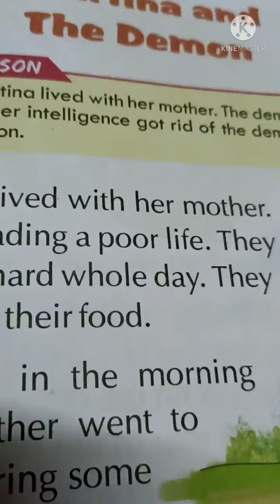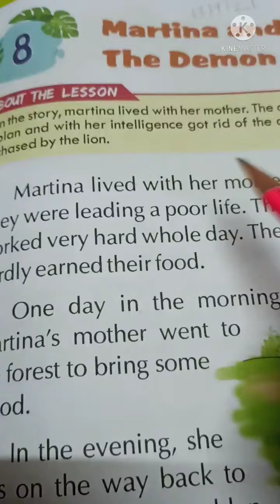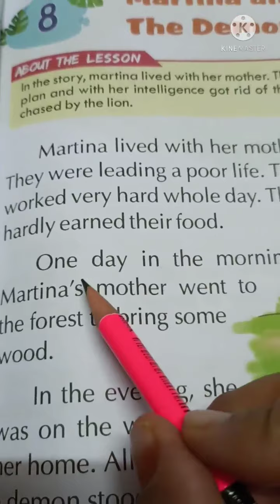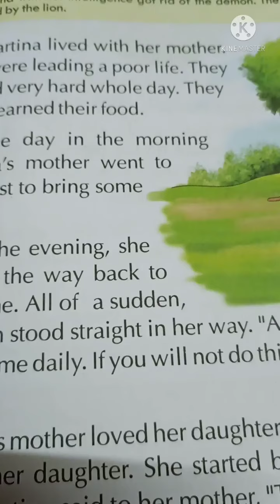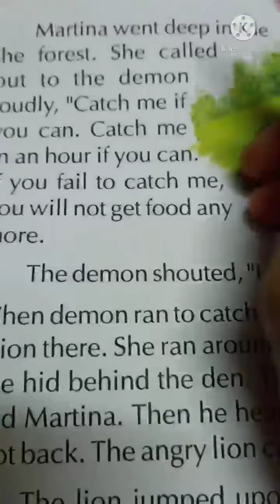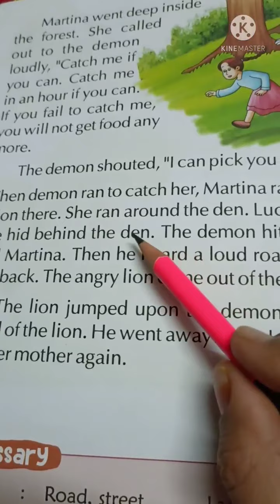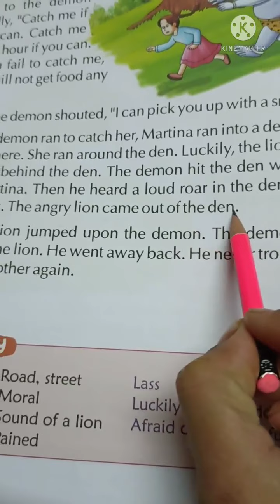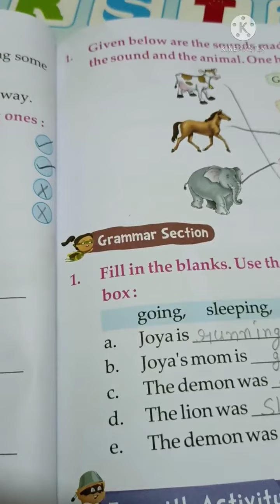ENGLISH_"Class-1"_(Ch-8) by JYOTSANA MA'AM {13/SEP/2021}[MONDAY]